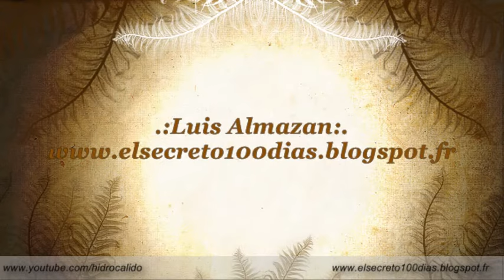Dia 54.- Fabula del Naufrago (tomar accion)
Dia 54.- de mi reto de 100 dias con La Ley de Atraccion
Fabula del naufrago (tomar accion)